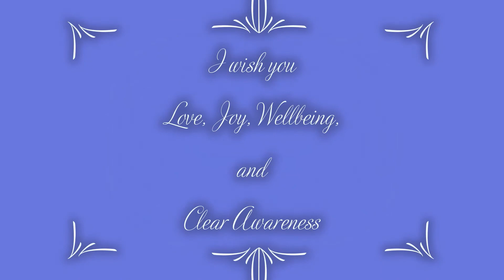Allowing Yourself to Flow toward the Grand Visions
Here's a reboot of my channel and my website.

to see more content